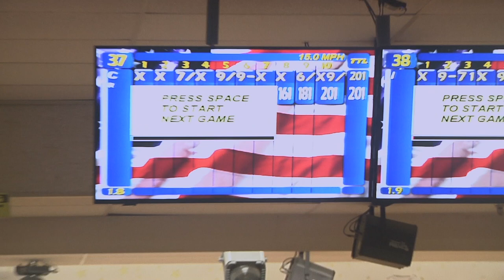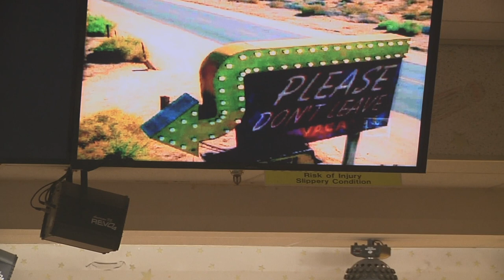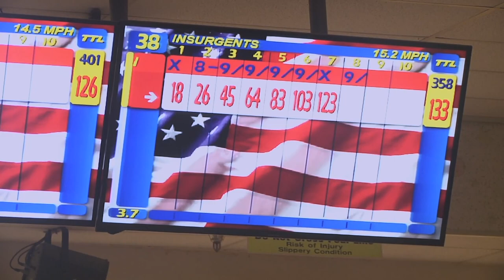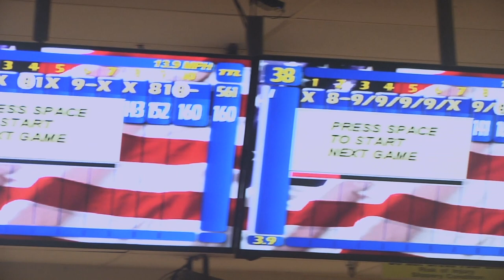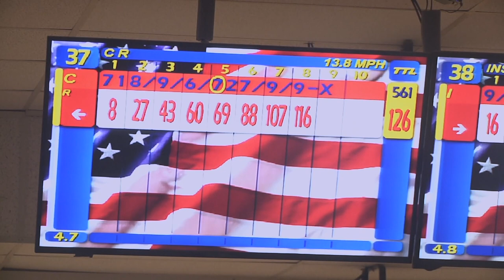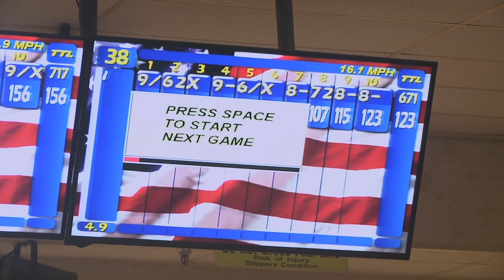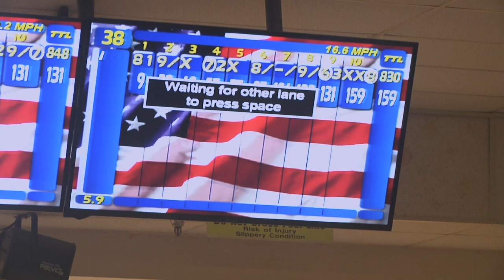UBA SE Welterweight Title Match: Kareem Muhammad vs Chris Bradley - Triad Lanes Greensboro, NC